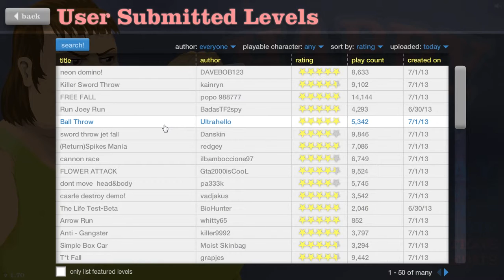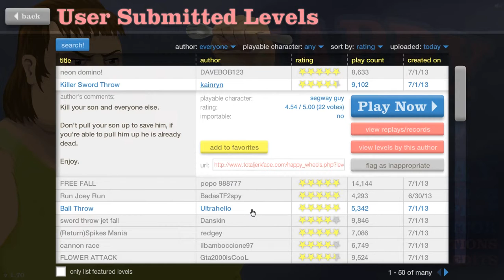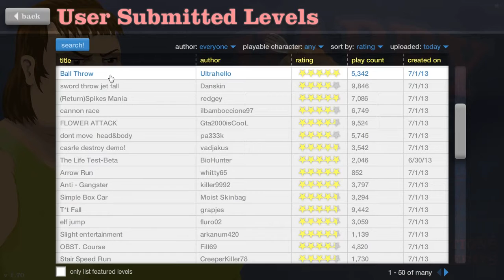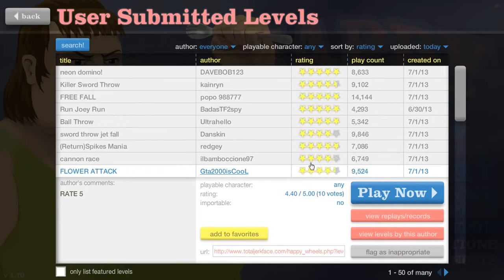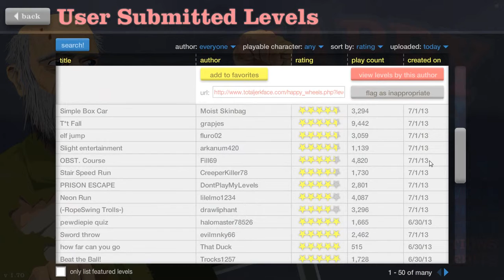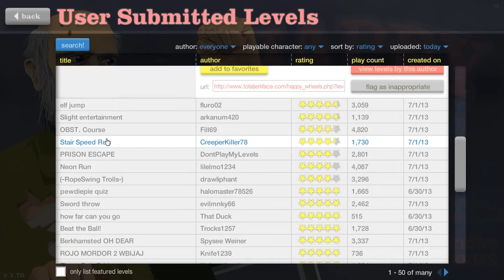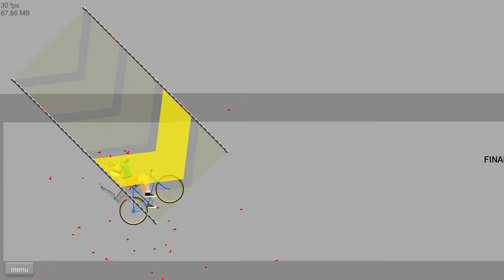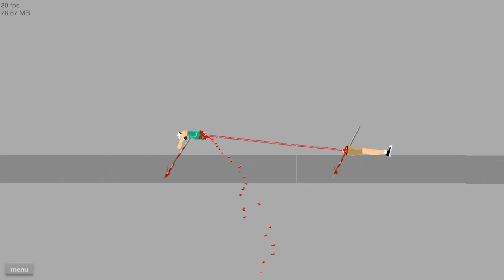Dem Kittel ist langweilig!=Beschäftigung #020 [Deutsch] - Happy Wheels!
Wir spielen Happy Wheels.

Es läuft!^^ :D
Wie immer freue ich mich über Verbesserungsvorschläge!